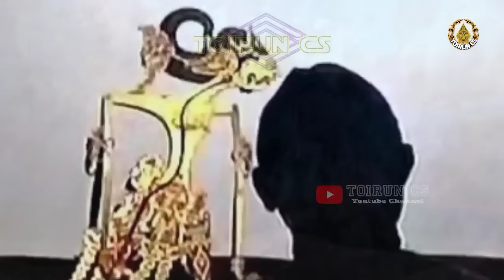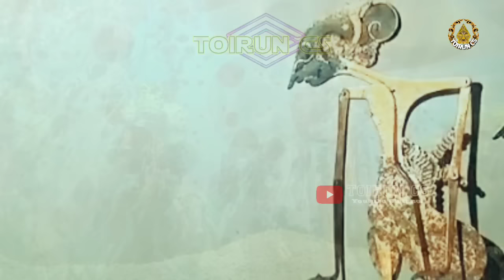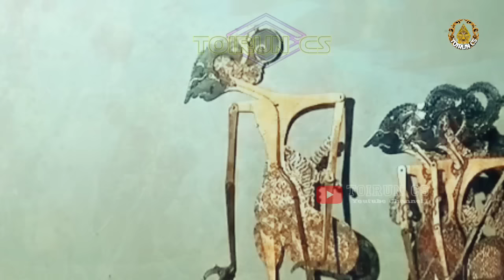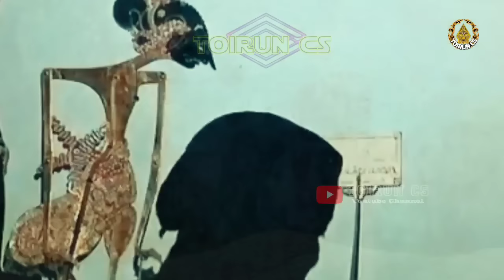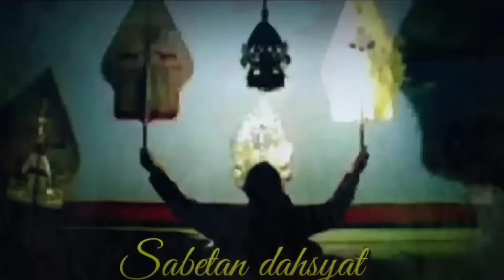Ontoseno Bocah Ndugal Kewarisan_Pagelaran Wayang Kulit Ki Seno Nugroho